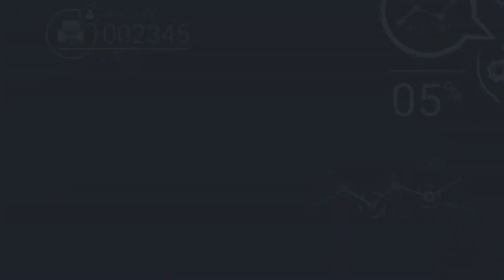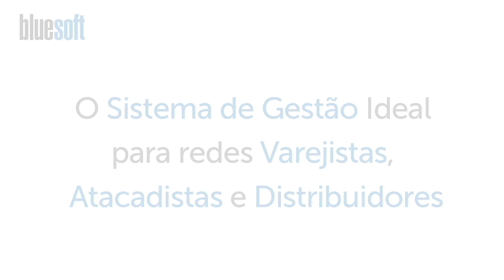Duplicata | Papo Express | T3E101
Confira neste Papo Express do Bluesoft ERP, Sistema de Gestão para o Varejo 100% em Nuvem, Wilson Souza falando sobre Duplicata.

Em vendas com prazo igual ou superior a 30 dias, o vendedor pode emitir uma duplicata mercantil - ou simplesmente duplicata - para o comprador para formalizar a obrigação de quitar aquela dívida.

Vale dizer que o vendedor também pode ser chamado de sacador e o comprador de sacado.

Depois da duplicata emitida, o sacado precisa dar o "aceite" na duplicata (geralmente através de assinatura) e assim aceita aquela obrigação. Inclusive já houve casos de uma duplicata dada como aceita, pois não houve protesto dentro de um determinado número de dias. Portanto, atenção aos prazos!

Depois de aceita, a duplicata mercantil se torna um título de crédito circulável.

Muitas pessoas acreditam que duplicatas só podem ser utilizadas em transações em que uma mercadoria troca de mãos. Mas é possível adotar esse tipo de cobrança para Prestação de Serviços também.

A Lei N° 5.474/1968 é dedicada exclusivamente às Duplicatas, suas regras e usos. Não se preocupe pois vou deixar o link para a lei na descrição desse vídeo!

Destaco outras regras sobre duplicatas vindas da legislação:

Uma duplicata não pode corresponder a mais de uma fatura.
Em caso de pagamentos em parcelas, pode ser emitida uma duplicata única (discriminando todas as prestações e vencimentos) ou uma série de duplicatas (uma para cada prestação, diferenciando pela numeração).
É permitido ao comprador resgatar a duplicata antes de aceitá-la ou antes da data do vencimento.
A perda ou extravio da duplicata obriga o vendedor a gerar uma triplicata. Esse documento terá os mesmos efeitos e requisitos da duplicata anterior.

Atenção: sempre consulte a legislação mais recente antes de tomar uma decisão! Podem haver mudanças à qualquer momento.

Para regular o Fluxo de Caixa é comum que as empresas paguem algumas despesas a prazo. Da mesma forma que é comum que vendam a prazo, sejam para uma pessoa física ou para outra empresa.

Uma duplicata é a formalização de uma receita a entrar ou a sair das contas da empresa. Assim, controlar as duplicatas devidas ou emitidas é uma parte crucial do Contas a pagar e do Contas a receber de uma empresa.